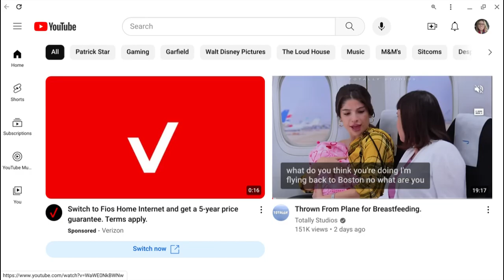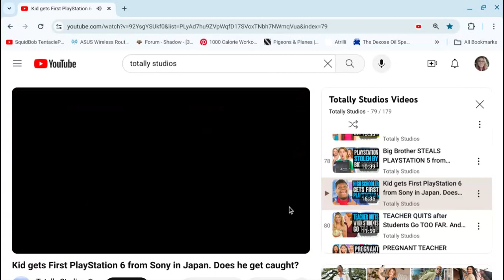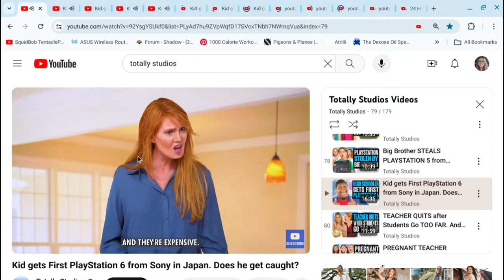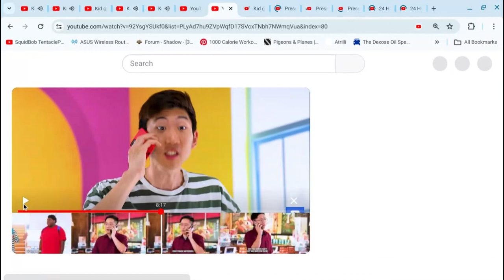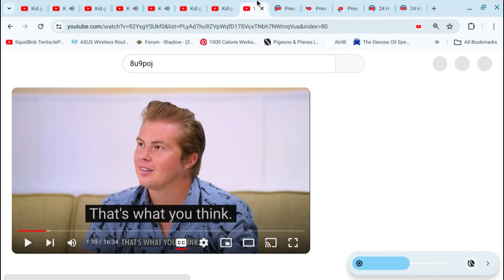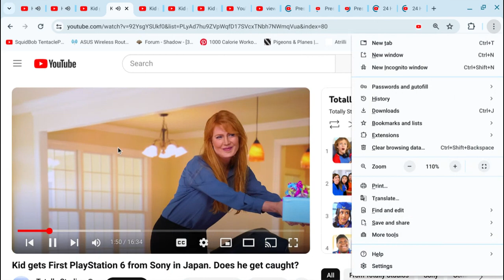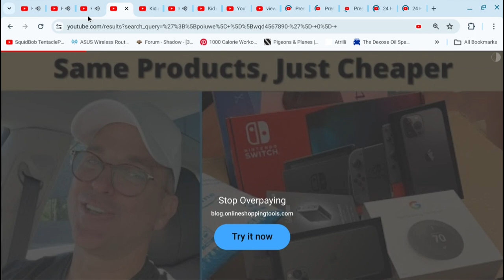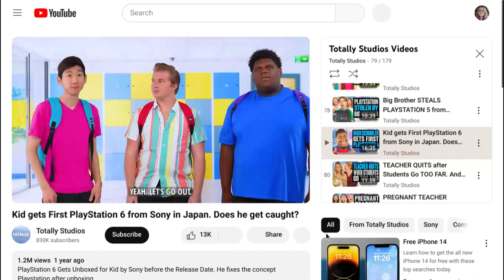Totally Studios 2